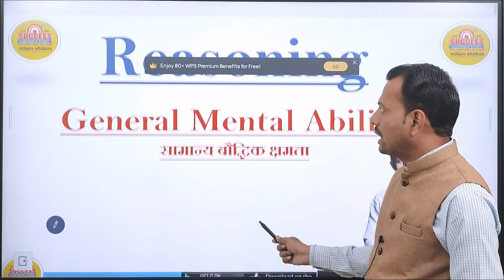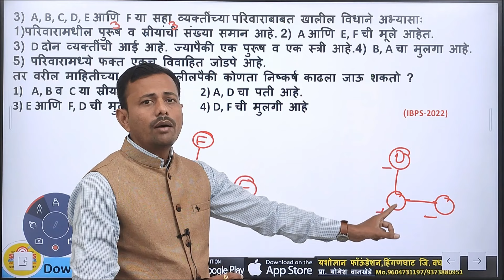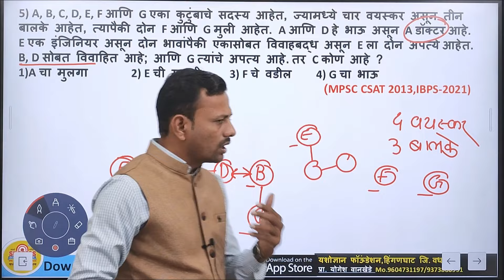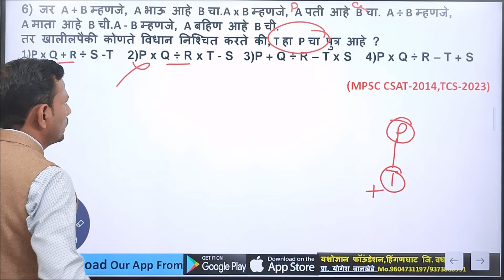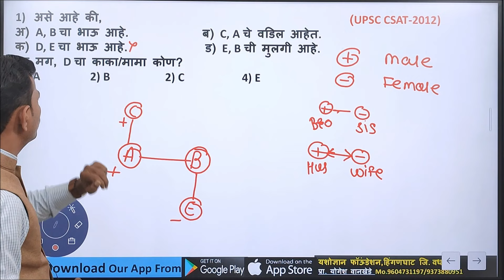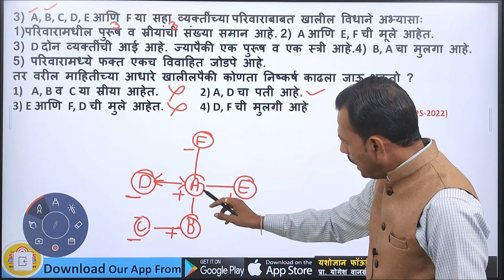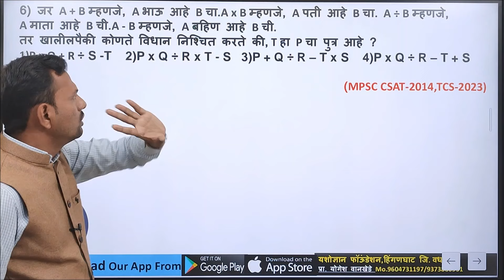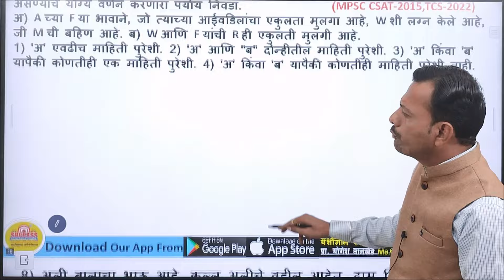सर्वच परीक्षेला विचारले,पुन्हा विचारणार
नातेसंबंध,BLOOD RELATION,@IBPS ! TCS !UPSC MPSC SSC RRB BANK सरळसेवा समाजकल्याण महिला व बालविकास यासारख्या सर्व परीक्षेला विचारणार.